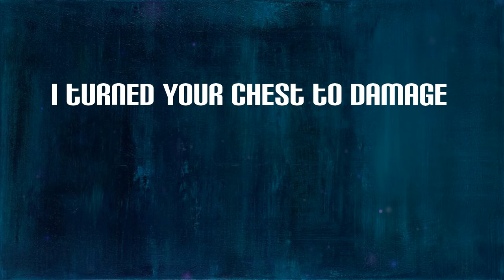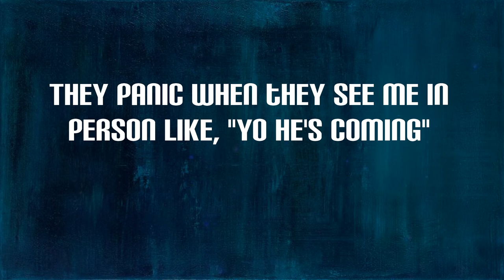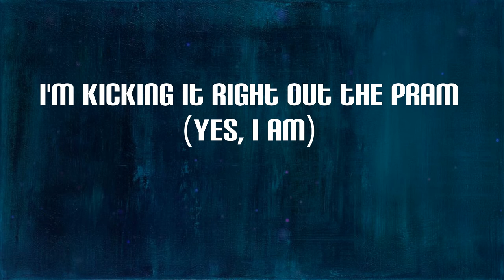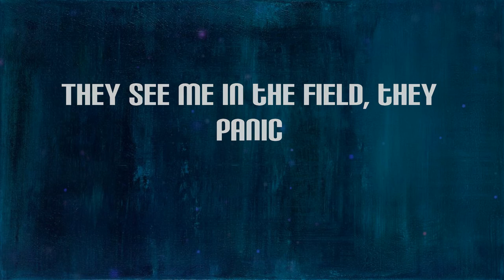Nutcase 22 - Captain (Lyrics) | Dip up your chest, turn cabbage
Captain Lyrics:
(Hargo Production)
Three, two, one, hop out the whip now watch them run
Cock-a-doodle doo
I'm gonna spank her bum 'til it's black and blue
Come gimme a tune (blow that)
Deepthroat with her lips on my whistle (blow that)
Now clap for the NHS (clap that)
Oh damn
What, what, what the hell are you thinking?
I get real close efficient
Swing that blade and dip him
If I lift this mash ima drop him
I turned your chest to damage (Hargo Production)